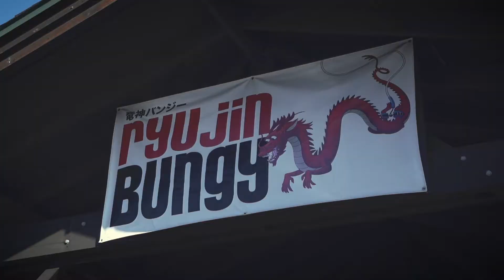Ryujin Bungy Jump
At 100m tall, the Ryujin Bungy jump is Japan's highest year-round bungy jumping site! Enjoy dramatic views of the surrounding landscape as you plunge from the bridge to the lake surface below. Are you up for the challenge?